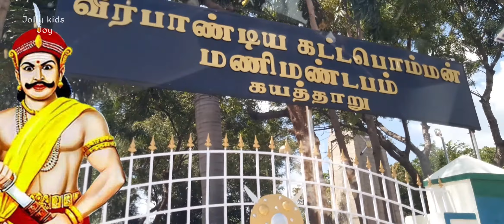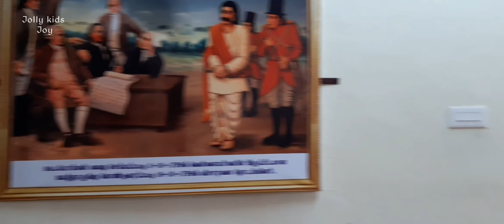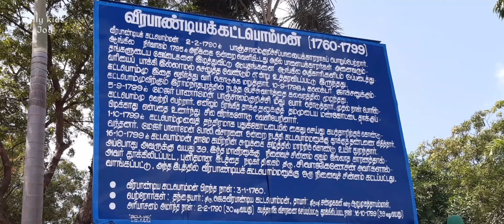Veerapandiya Kattabomman Manimandapam vlog| Rare vlog/ history 💥🔥